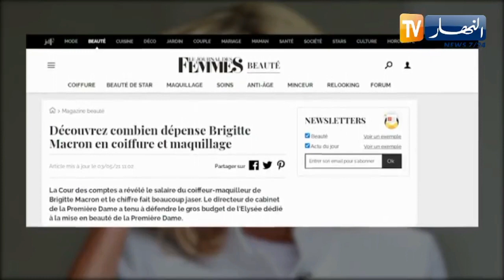راتب مصفف شعر بريجيت ماكرون يثير جدلا في فرنسا